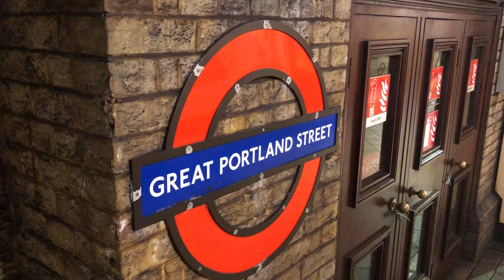Great Portland Street - westbound platform